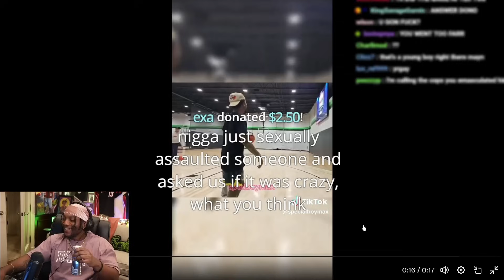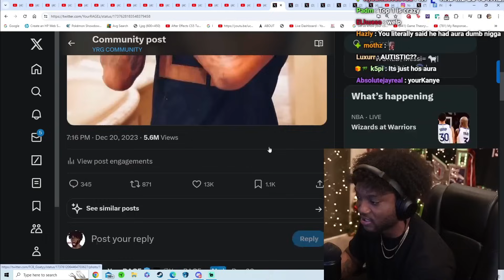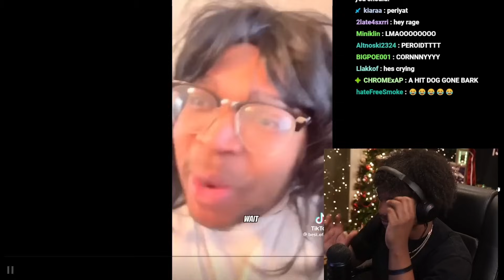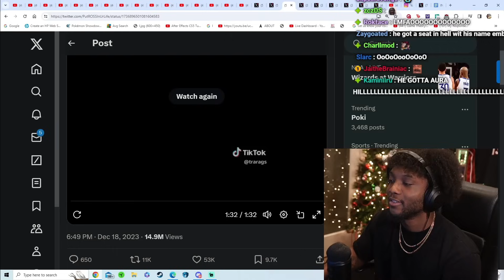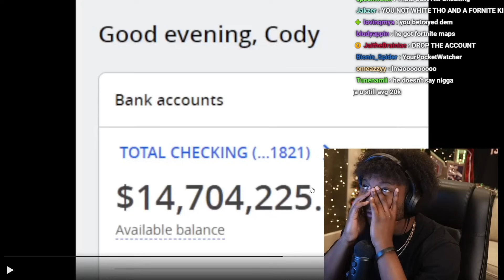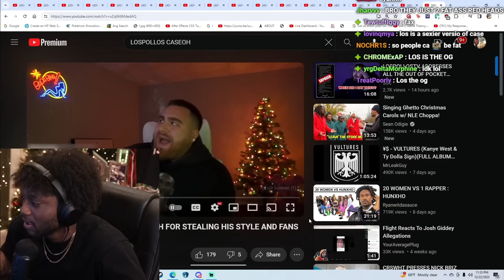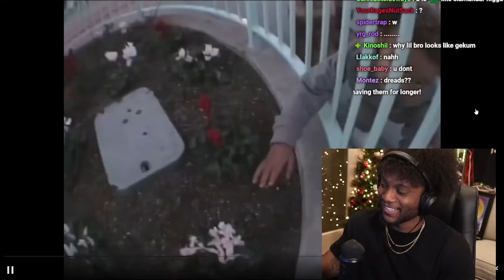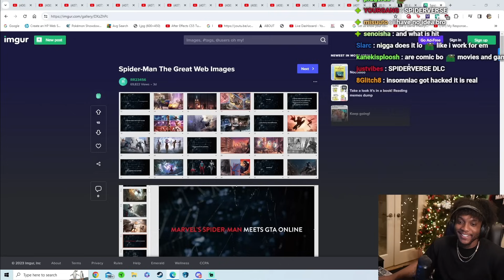YourRAGE Reacts To Trending Topics Ep.2